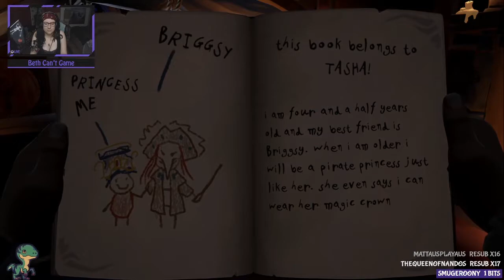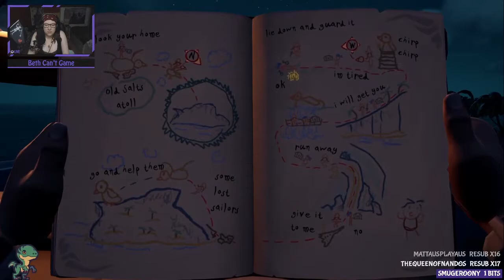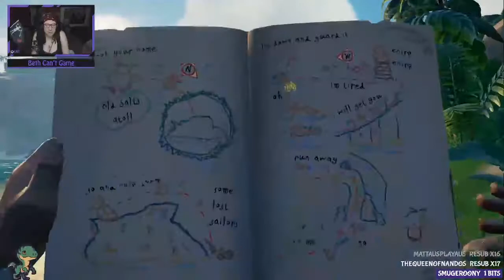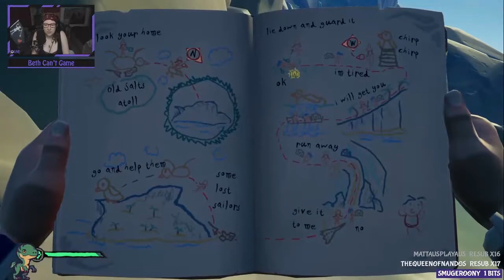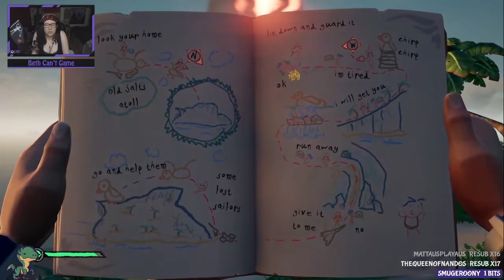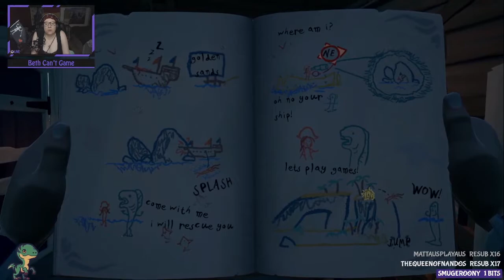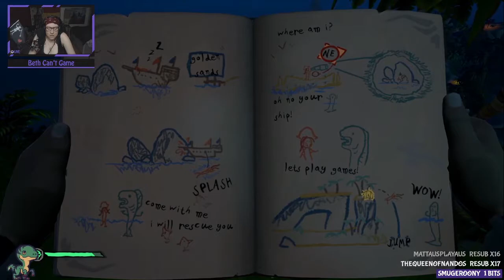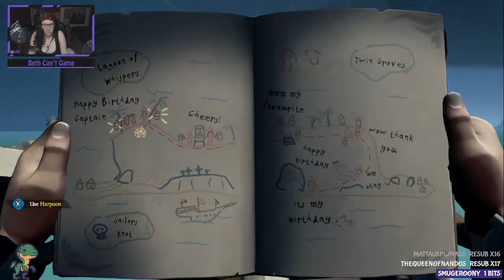Those drawing were trash - Sea of Thieves Past Stream #21!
Date -19/07/2022